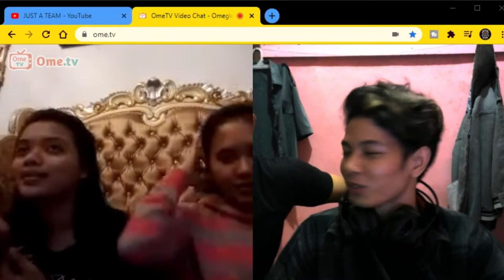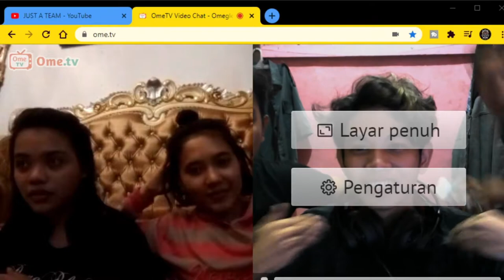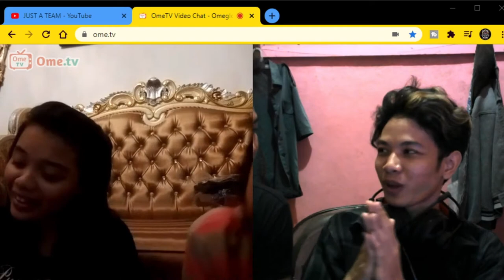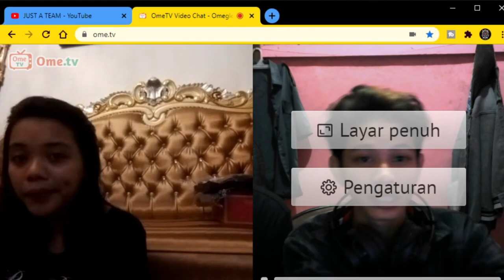DUET MAUT RAJA GOMBAL OME TV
beberapa hari kedepan DUET MAUT RAJA GOMBAL OME TV akan aq up terus aq rehat dulu gengs ya..tanks buat penonton setia kita makasih